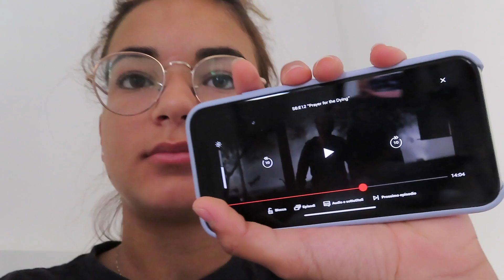HOME VLOG!!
SOCIAL:
VSCO: itsalessiatrozzi